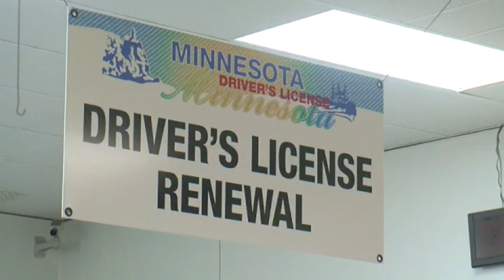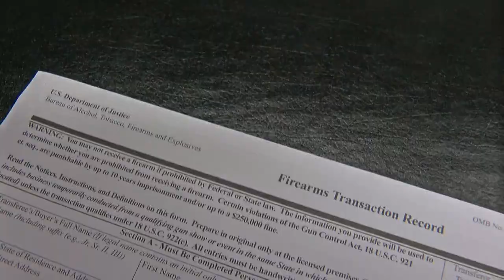Talking Points: Minnesota DFL keep coalitions together for historic progressive agenda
When the DFL Party in Minnesota won historic majorities in both the House and the Senate, some wondered if they could hold their coalitions together and get any major bills passed.